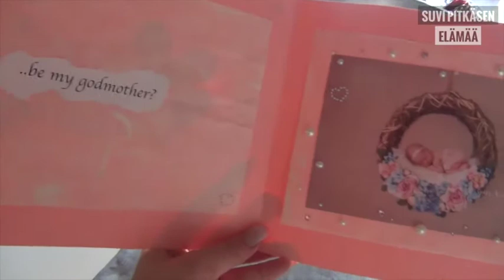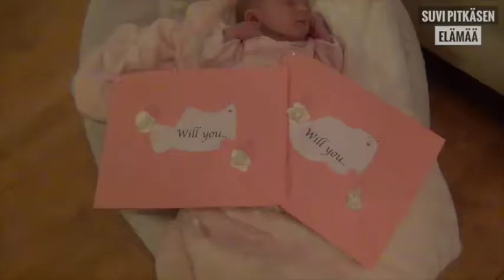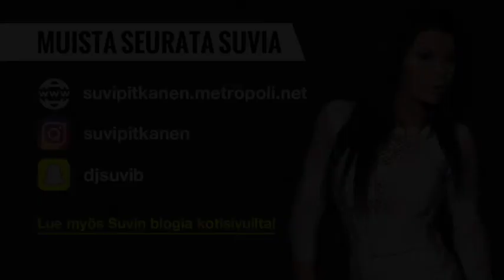Suvi Pitkäsen elämää, jakso 9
🌟 Pelaa ilmaiseksi ilman omaa rahaa! 🌟
Osa nettikasinoista tarjoaa uusille asiakkaille ilmaisia maistiaisia, joista kannattaa ottaa kaikki hyöty irti.➡ Katso tarjoukset tästä ⏭